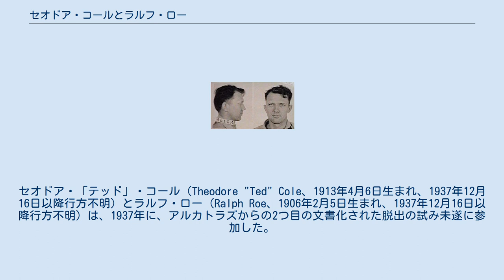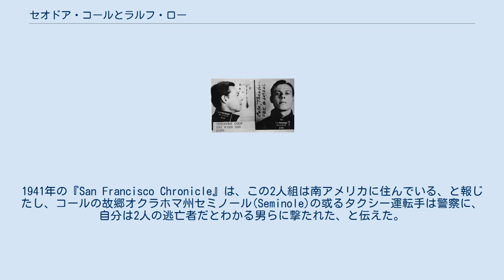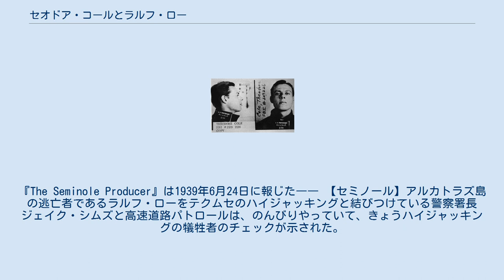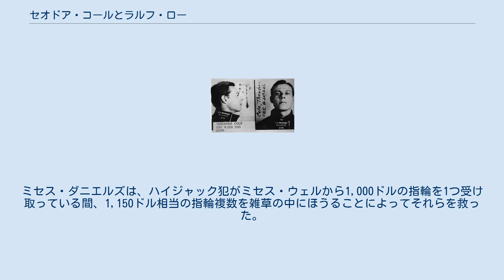セオドア・コールとラルフ・ロー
セオドア・「テッド」・コール（Theodore "Ted" Cole、1913年4月6日生まれ、1937年12月16日以降行方不明）とラルフ・ロー（Ralph Roe、1906年2月5日生まれ、1937年12月16日以降行方不明）は、1937年に、アルカトラズからの2つ目の文書化された脱出の試み未遂に参加した。
当局は、彼らがその試み未遂で死亡した、とすぐに結論づけたけれども、彼らの遺体はけっして発見されなかったし、彼らの運命は不明のままであり、そのために事件は、アルカトラズの「脱獄できない」("escape-proof")刑務所としての評判を最初によびおこした。
 コールとローは、2人ともオクラホマ州で有罪判決を受けた銀行強盗犯（コールは誘拐のためにアルカトラズの中に入った）であり、州のマカレスター刑務所からのもっと以前の無関係な脱獄の未遂の間に捕らえられていた。
逃亡のおそれがあると判断され、彼らは2人とも高警備なレブンワース刑務所に収監され、その後1936年に高警備なアルカトラズに移送された。
彼らは刑務所のマット・ショップ(Mat Shop)で働く仕事を与えられた。
これは島の最北端にある施設で、そこでは廃棄された自動車タイヤが薄く切られ、アメリカ海軍用のゴム・マットに変換された。
 1933年12月30日に、オクラホマ州の銀行強盗ローは、オクラホマ州ショーニーで地元の警察とFBI捜査官との銃撃戦の後に捕らえられた。
同じその銃撃戦は、ローの相棒ウィルバー・アンダーヒルの生命を奪った。
コールは、オクラホマ州タルサの瓶詰め工場の強盗での彼の役割のために、電気椅子による死刑の判決を受けていた。
 1937年12月16日に、濃霧がサンフランシスコ湾を襲い、海上交通を妨げ、アルカトラズ島の視程を低下させた。
コールとローは或るタイヤ修理店で働いていた。
 午後12時50分の員数調査は、すべての受刑者がいどころが明らかにされた。
午後1時30分に、次の調査で、これら男2人が去っていた。
店の、窓1つの鉄の棒2本と重いガラス板3枚には、高さ 8+3⁄4インチ (22 cm)、長さ18インチ (46 cm)の穴が1つあった。
ひとたび窓を抜けると、彼らは霧に隠れた高い金網フェンスの門に滑り降りた。
タイヤ店からレンチ1つを取って、彼らは門の錠前をこじあけ、浜まで20フィート落下した。
彼らの通った跡はその点で消えた。
 島を徹底的に調べても何も見つからなかった。
看守らは放棄されたレンチだけを見つけた。
広範囲にわたる数日間の検索が続いた。
島の一部は脱獄者らを一掃しようとする催涙ガスで溢れたが、むだであった。
その後の捜査により、コールとローは、弓のこを1つ使用して窓バー複数を弱め、グリースと靴ポリッシュの混合物でその損傷を偽装して、かなり前から脱獄の準備をしていたことが明らかになった。
浜では、男らはタイヤあるいは燃料キャニスターで即興で作られたフロートに頼りながら、どうやら水に入った。
彼らがいかだを建設しまたは進水させたことを示唆する証拠は無かった。
 刑務所官吏らは、コールとローは脱出した直後に溺死した、と結論付けた。
7ｰ9ノットと推定される当時の急速な引き潮は、熟練した泳者をさえ湾から太平洋に押しやったであろう。
霧はあまりに濃いので、外部の共謀者らがボートで彼らを拾いあげることはほとんど不可能なほどであったろうし、泳者らは自分らが岸に向かって泳いでいるかどうかを知ることができないほどであったろう。
彼らのボディ（身体・遺体）はおそらく浮力装置とともに海に流された。
そして、12月後半であったために、水は華氏46度から58度（摂氏7.77度から14.44度）の範囲で可能な限り冷たくなっていたであろう。
ワーデン・ジョンストンもまた、彼らが死んだ、という考えに落ち着いた。
 彼らの運命の可能性にもかかわらず、周辺の郡の警察署とFBIはあらゆるヒントと噂を追跡した。
その後の数日間、数か月間、数年間に、目撃のさまざまな報告があったが、しかしそれらの正当性は不明である。
ヒッチハイカー2人が、ローとコールを見たと主張し、写真で警察にたいして彼らが本人だと特定した。
1941年の『San Francisco Chronicle』は、この2人組は南アメリカに住んでいる、と報じたし、コールの故郷オクラホマ州セミノール(Seminole)の或るタクシー運転手は警察に、自分は2人の逃亡者だとわかる男らに撃た...